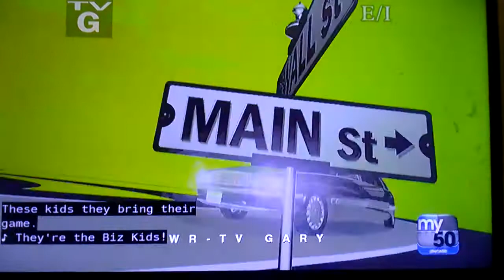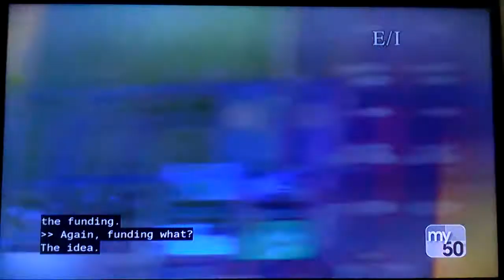Biz Kid$ 405 - BK Hosts: Crash Course in Business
There are five key steps to starting a business, but the most important is...to Start with a Plan!

Hosts: Austin, Christina, Devon, Amanda

From Season 4, Episode 5: Crash Course on Starting a Business